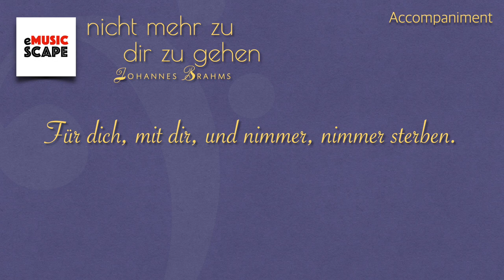J. Brahms, “Nicht mehr zu dir zu gehen” d minor Piano Accompaniment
Lieder und Gesänge, Op.32, No.2
Johannes Brahms(1833~1897)